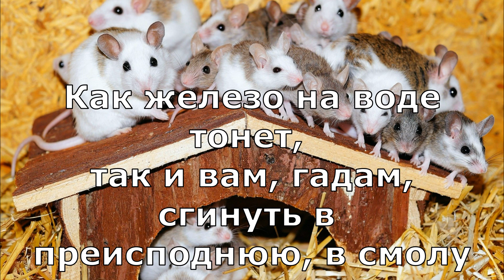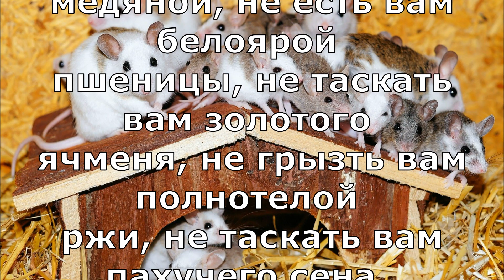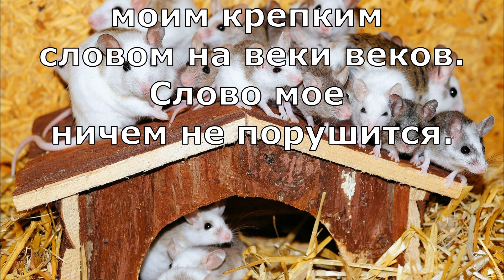Как избавиться от мышей / Заговор от мышей (текст) / Трифона мышегона / 14 февраля 🐭🐁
0:00 intro
0:10 как избавиться от мышей
0:20 заговор от мышей (текст)
0:30 Трифона мышегона
0:40 14 февраля
В этом видео вы узнаете текст заговор от мышей. 14 февраля день Трифона мышегона , только в этот день можно заговоривать губителей скирд и стогов. Как избавиться от мышей в доме народными средствами , от крыс , от грызунов ? Лучше всего с помощью заговора какизбавитьсяотмышей .
На моем канале leverbeнародныезнания вы узнаете много заговоров и молитв на все случаи жизни

(РНК/370)